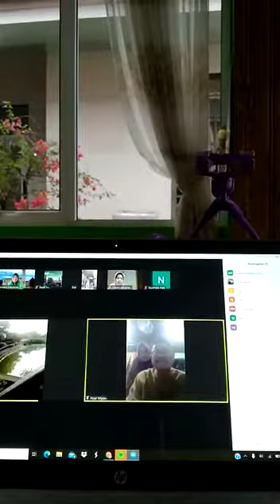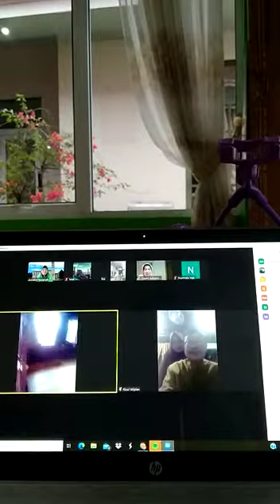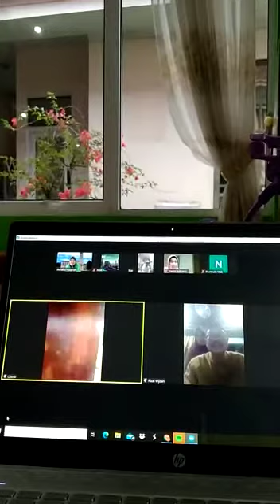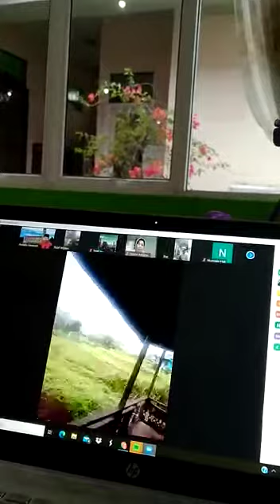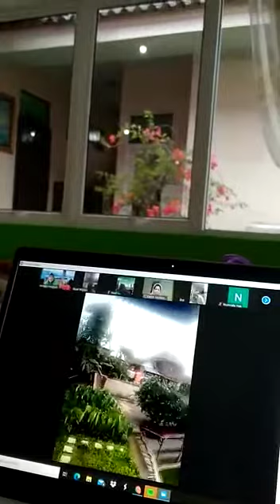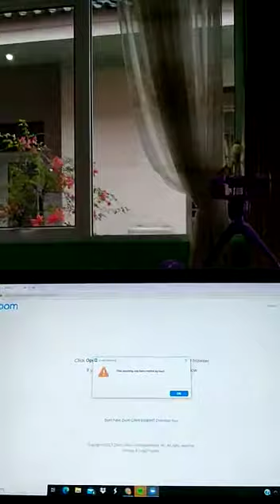YAI NYAI BIG FAMILY(2)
YAI NYAI BIG FAMILY

TAUSIYYAH MINGGU SUBUH. DAN BEGESA.